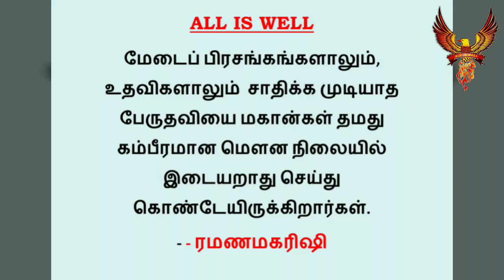#97 தினம் ஐந்து பொன்மொழிகள் | Best inspirational video in tamil